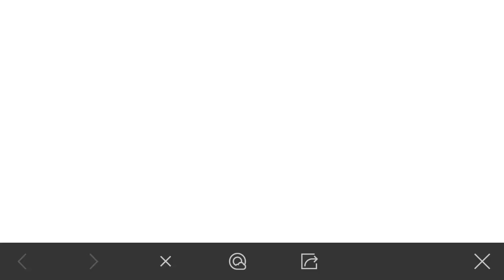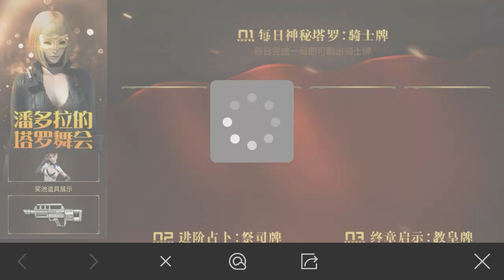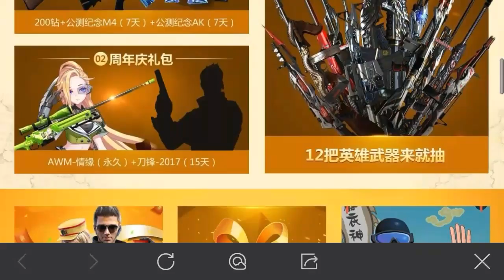CF Mobile | Sự Kiện Mới - 88kc + AWM ....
rất nhiều sự kiện mới đang chờ tất cả các bạn !